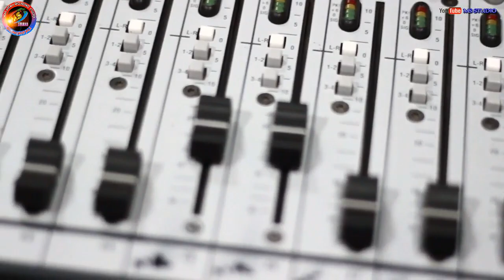o sanam //shiva Kumbhar //Studio version //trishul bhanjja /new sambalpuri song 2021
Track- O Sanam

Singer- Shiva Kumbhar

Lyrics- Shiva Kumbhar

Music arrange - Trishul Bhanjja

Producer-Deva Kumbhar

Recording MS STUDIO